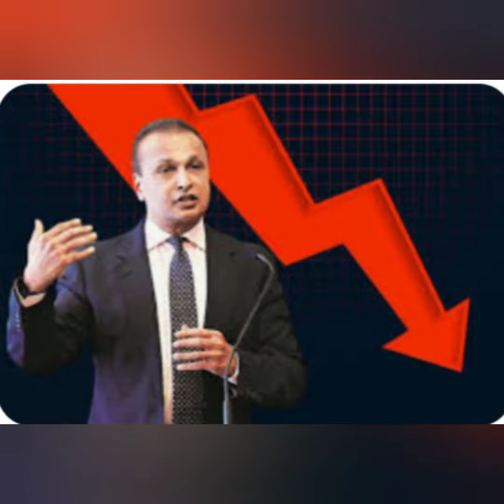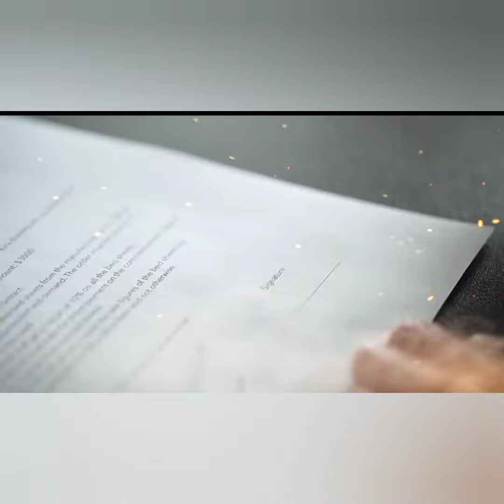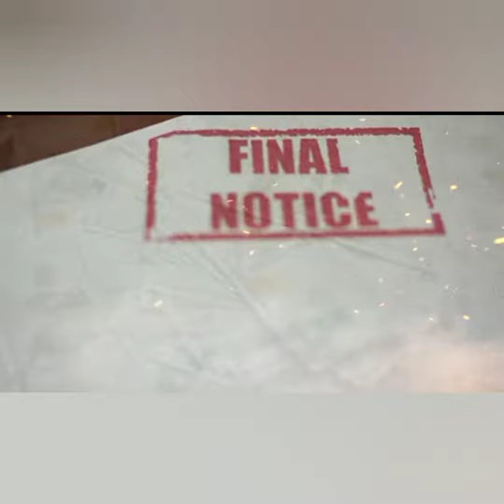"The Rise and Fall of Anil Ambani: A Story of Success, Struggles, and Financial Challenges"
"The Rise and Fall of Anil Ambani: A Story of Success, Struggles, and Financial Challenges"anilambani